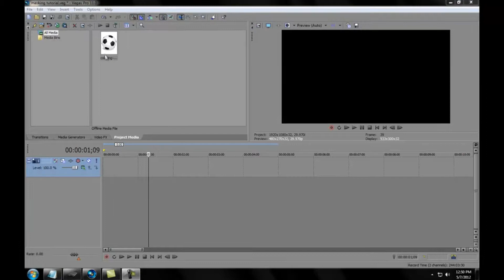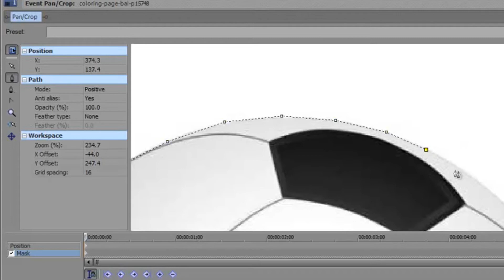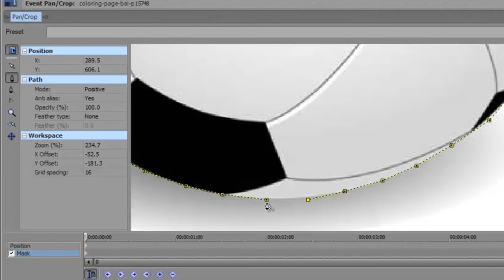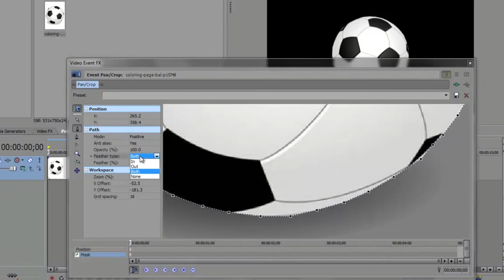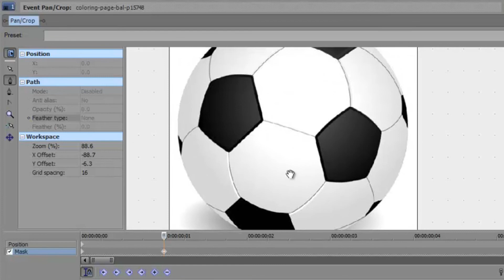Sony Vegas Tutorial: Masking + Shortcut + Extras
So after searching through tutorials about masking in vegas, they all seem to zoom in and mask perfectly although they never tell you how, so i decided to figure it out and share it with people. Plus i figure out some other things in the tutorial so bonus for you guys! Enjoy!